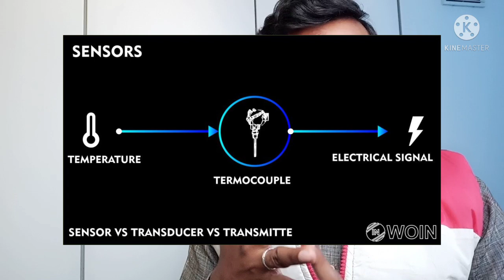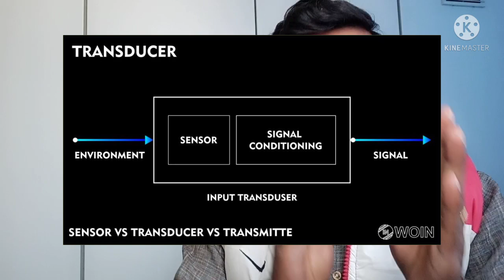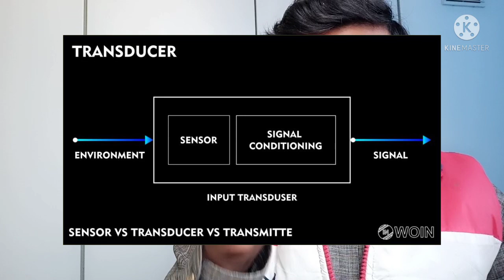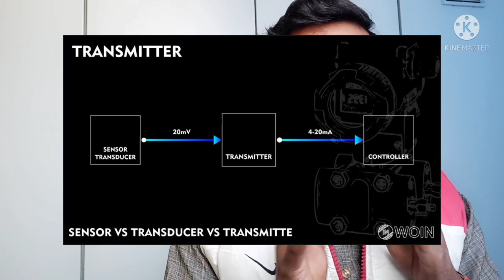What is the difference between Sensors, Transducers & Transmitter for Beginners in Instrumentation